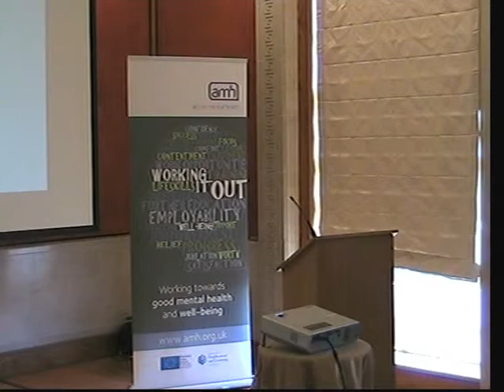Launch of the AMH Manifesto 2011, Long Gallery, Stormont Part 2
Five Ministers and more than 30 MLAs from across the province were in attendance in the Long Gallery at Stormont on Monday 7th February 2011, as Action Mental Health launched their Manifesto 2011.

Action Mental Health, Northern Ireland's leading mental health charity, called on the Executive to let the community and voluntary sector do what they do best, provide high quality, life-changing services, in a cost effective manner. They also called on the public sector to lead by example in relation to mental health in the workplace by helping eliminate the stigma attached to mental health problems, and to take the lead in helping people dealing with mental health issues return to the workplace through work placements and training programmes.

At the event, the audience heard moving stories from people living with mental health problems, who have been supported by AMH.

The event, co-hosted by Jim Wells MLA and Dolores Kelly MLA, was also attended by Ministers Arlene Foster, Michelle Gildernew, Danny Kennedy, Caitríona Ruane and Gerry Kelly. Alastair Campbell, former Director of Communications for Tony Blair, also stopped by to lend his support.